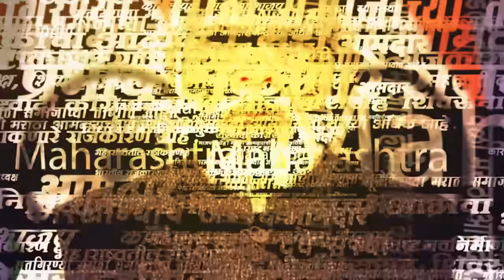Vasant More Cried: वसंत मोरे यांना अश्रू अनावर! डोळे पुसत काय म्हणाले? | Marathi News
Vasant More Cried: वसंत मोरे यांनी मनसेचा राजीनामा दिलाय. यानंतर त्यांनी पत्रकार परिषद घेतली. सविस्तर भूमिका मांडताना त्यांना अश्रू अनावर झाले. नेमकं या वेळी काय घडलं, तेच या व्हिडीओतून पाहणार आहोत.RRT